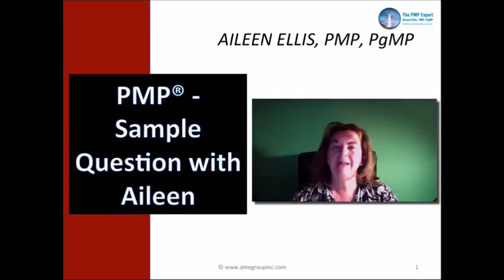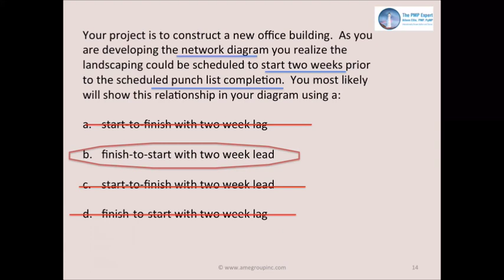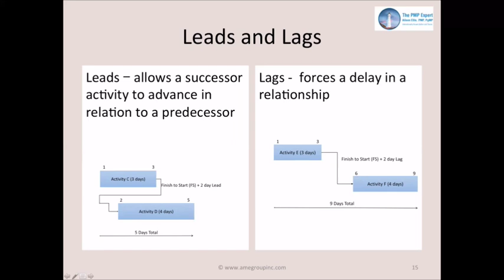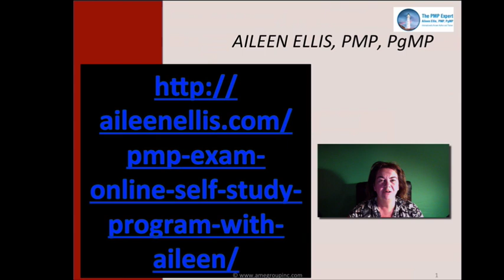PMP Exam Prep Question- Tricky on leads and lags with Aileen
Aileen Ellis, PgMP®, PMP®, is The PMP® Expert. She is the owner and proudly the only instructor for AME Group Inc., a Registered Education Provider (REP®) through the Project Management Institute (PMI®). She personally instructs project managers to gain the confidence and knowledge to pass the PMP® Exam and the CAPM® Exam. She has helped more than 10,000 professionals obtain their PMP® and over 1,000 professionals obtain those coveted letters: CAPM®. Working with thousands of students from dozens of countries, Ms. Ellis has gained a thorough understanding of the ins and outs of the PMBOK® Guide, the exam content, and proven test-taking strategies.

Want to hire Aileen to help you pass the PMP Exam?
Aileen runs live face to face workshops as well as provides online coaching for very motivated individuals.